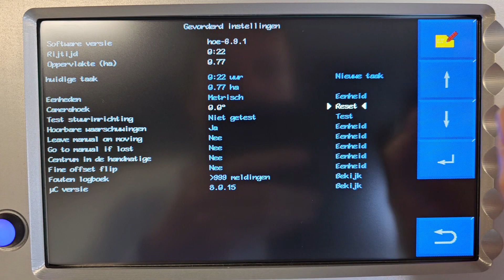HAK ICAM instructie voor het resetten van de camera hoek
Instructie voor het resetten van de camera hoek, wanneer de beeldlijnen tussen camerabeelden en handmatig afwijkingen. Toepasbaar op systemen van Tillet and Hague en Garford